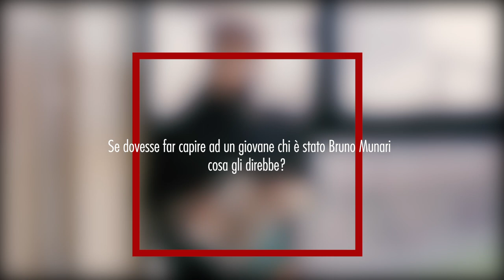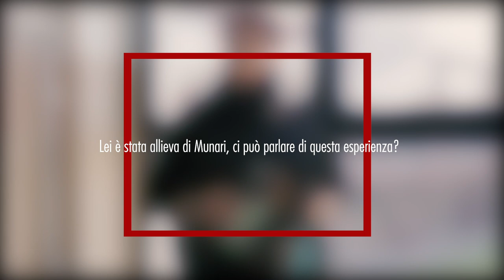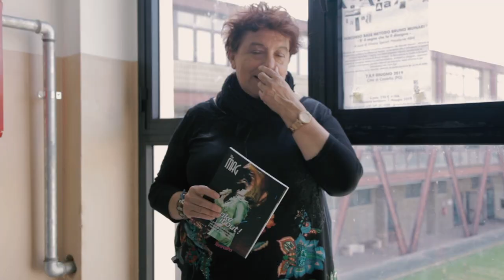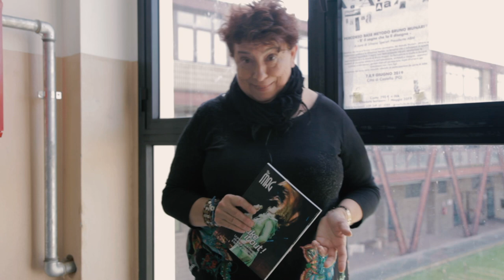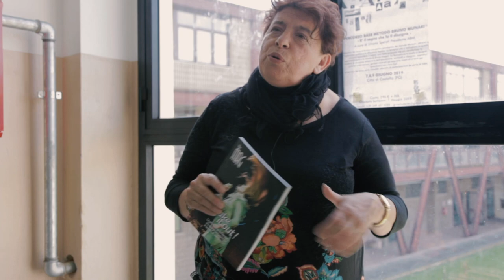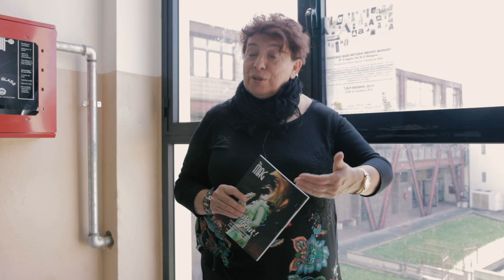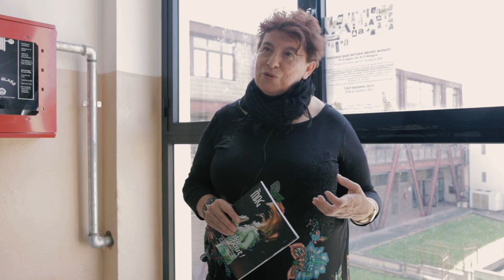Silvana Sperati - Quanto ci manca Bruno Munari?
Silvana Sperati, allieva e collaboratrice dell’inventore del Metodo che stimola il pensiero creativo, racconta il grande maestro, l’uomo e la sua visione: “In questa società omologati, lui ci offre la strada per le nostre radici”

Non servono presentazioni per Bruno Munari. Il suo genio, il suo approccio al pensiero creativo che poi è diventato un metodo educativo, sono patrimonio di tutti. Un talento incredibile il suo, che ha lasciato una grande eredità da portare avanti. Tra coloro che hanno scelto il verbo di Munari c’è anche Silvana Sperati, per anni sua collaboratrice stretta e ora presidente di ABM, l’Associazione Bruno Munari. Sperati è la voce più autorevole per raccontare chi è stato Munari, cosa ha lasciato e quanto sia importante ancora oggi diffondere il metodo, il suo pensiero. A Città di Castello, nelle scorse settimane, si è tenuto un laboratorio formativo organizzato dall'associazione Grow Hub proprio sul Metodo Munari nelle aule della scuola G.O. Bufalini e noi abbiamo colto l’occasione per fare una chiacchierata con Tiziana Sperati sul grande maestro.

Come spiegherebbe ad un ragazzo del 2019 chi era Bruno Munari?
«Era una persona estremamente curiosa, di una curiosità molto sana. Lo è stato fin da piccolo. Curioso di tutto quello che c’era intorno a lui. Raccontare Munari oggi significa riscoprire la curiosità, la curiosità che ti consente di sapere. Ad un giovane cosa bisogna dire? Di costruirsi degli strumenti per imparare anche attraverso la curiosità. Ci sono le scuole, ma siamo in una realtà in continuo mutamento, quindi bisogna dare degli strumenti che ti consentano di adattarti in modo flessibile alla realtà che cambia. Prendere informazioni dal contesto e costruire relazioni fra di loro».
Lei prima che collaboratrice è stata allieva di Munari, ci può raccontare questa esperienza?
«Era un uomo interessante eh! L’ho conosciuto che ero ventenne. ti sorprendeva e ti faceva vedere cose a cui tu nemmeno pensavi. Stare insieme a lui era come fare palestra, un allenamento alla capacità di osservazione. Perché la curiosità dialoga con la capacità di osservazione. Ricordo una passeggiata fatta nei boschi di Monte Olimpino insieme e si guardavano anche le forme dei legni. Alcune ci sorprendevano. Ad un certo punto stesso pezzetto buttato ci ha attratto entrambi e alla fine lo abbiamo preso. Munari lo ha preso, tagliato col suo seghetto giapponese, ha messo un prodotto per evitare le tarme e ora è uno dei più bei ricordi che ho a casa mia. Munari dava uno stimolo all’osservazione continuo, era gioioso. Bisogna dirlo ai giovani: l’apprendimento e lo studio, non sono fatica, sono impegno ma con Munari c’è questa via sempre del piacere e della scoperta».

Siamo ancora in grado di educare al pensiero creativo?
«Se non lo fossimo dovremmo farci delle domande. Creatività e pensiero sono la stessa cosa. Pensiero creativo significa articolare una riflessione personale, una tua risposta ai problemi che il vivere quotidiano ci porta. Quanto siamo ancora capaci di saper accettare di dover gestire i piccoli problemi? Esempio: se già nei bambini si danno subito soluzioni, il bambino dovrà solo obbedire. Invece se il bimbo chiede come fare e noi lo stimoliamo, stiamo educando i bambini fin da piccoli a costruirsi il proprio sapere. E’ una responsabilità dell’adulto, del genitore: il bambino deve imparare a costruirsi il proprio sapere attraverso una dimensione di gioco, cosicché avrà questa attitudine per tutta la vita».

Ci racconti del suo progetto della ‘Fattoria delle ginestre’?
«Creare la Fattoria è stato un desiderio che ho avuto per tanti anni. Un punto di incontro con la cultura di mio nonno contadino e la mia esperienza da bambina che giocava in campagna. Mi arrampicavo sugli alberi, dormivo nei prati, giocavo con gli insetti. Nella mia crescita mi sono resa conto che la natura è straordinaria, riporta uomo e donna a qualcosa di caratteristico e affine alla propria essenza. La mia Fattoria si trova nell’Oltre Po’ pavese e propone attività sul territorio dedicate a bambini scuole e famiglie e ospita tante persone per attività di formazione. Spero sia un luogo di incontro e contaminazione. Ricordiamoci sempre che non siamo vasi da riempire, dobbiamo saper dare possibilità alle persone di vedere diversamente quello che già hanno e che già sanno. In questo il metodo Munari offre una grande possibilità a ciascuno di essere sé stesso e fare un percorso personale. In questa società omologata, Munari ci offre un percorso alla ricerca delle nostre radici».